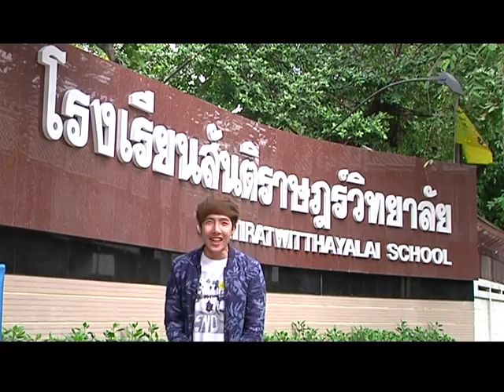Rama Teen Share | EP38 คณะโขน (1/3)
Teen Show Teen Champ คณะโขน โรงเรียนสันติราษฎร์วิทยาลัย
แรงบันดาลใจวัย Teen บอล ธีรวัฒน์ ฟังทอง ผู้ประกาศข่าวโมเดิร์นไนน์ทีวี
Question Share ไขปัญหาวัยรุ่นได้ทุกปัญหาโดย อ.พญ.จิราภรณ์ อรุณากูร กุมารเวชศาสตร์วัยรุ่น โรงพยาบาลรามาธิบดี